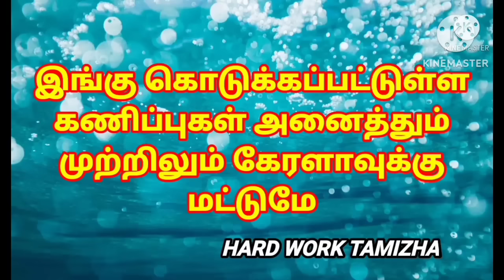26-10-2023/கேரளா லாட்டரி கணிப்புகள்/kerala lottery guessings/